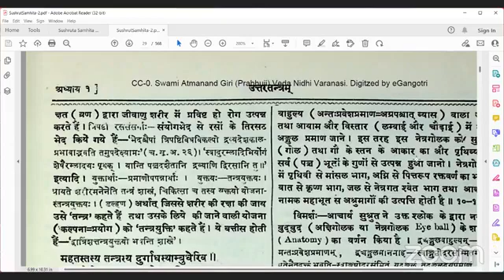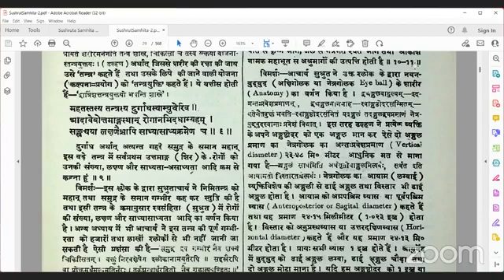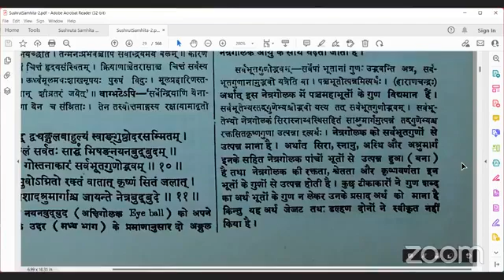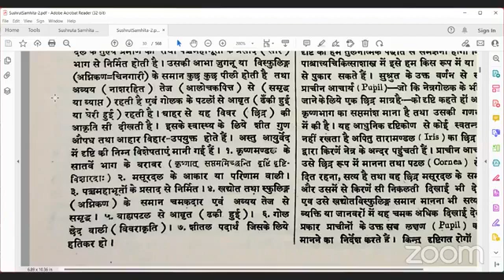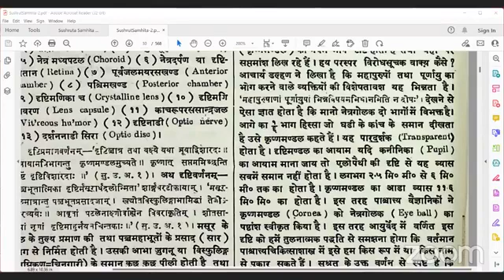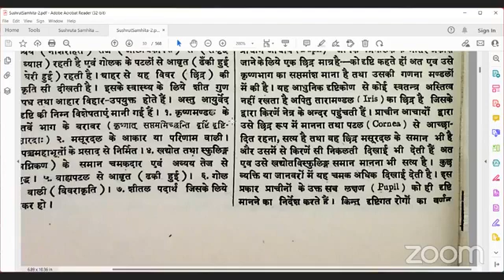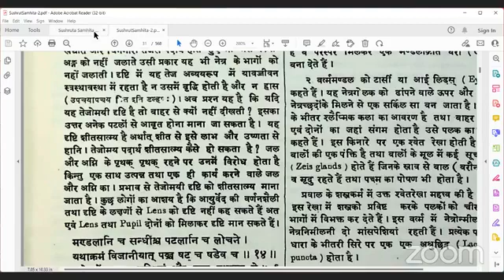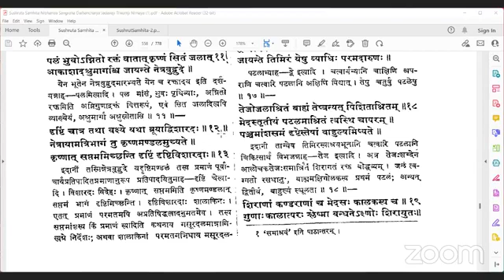सुश्रुत संहिता उत्तर तन्त्र टीका वाचन 05-11- 2022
हमारी वेबसाईट :
​हमारे फेसबुक पेज पर विजिट करें।
*Share The Link as much as possible